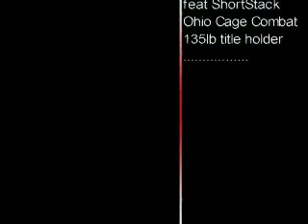A day in the life. presented by LIFT.